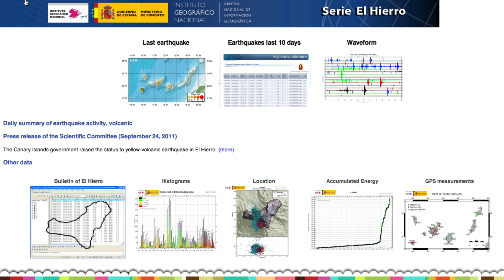El Hierro Earthquake Swarm NOW!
USGS ISN'T REPORTING THESE QUAKES!